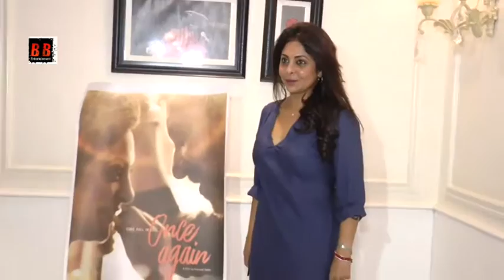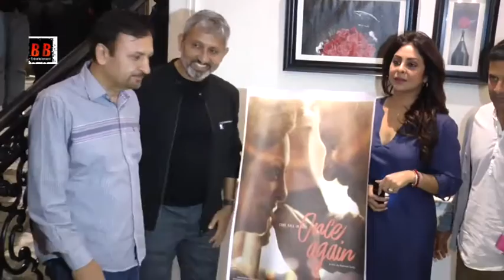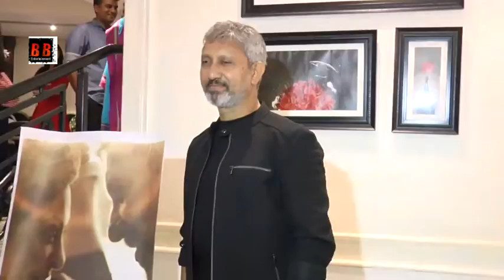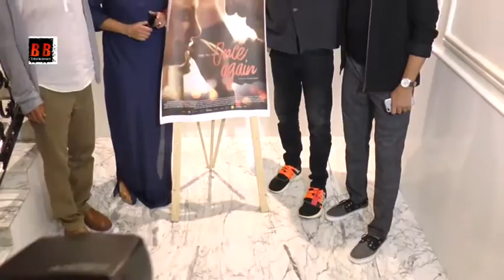Anil Kapoor, Shefali Shah At The Special Screening Of Film "Once Again"